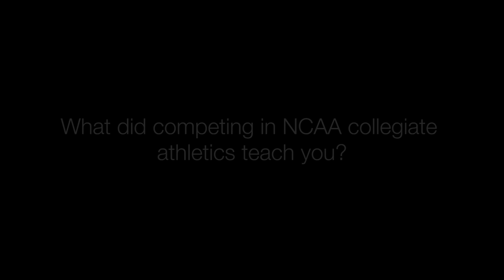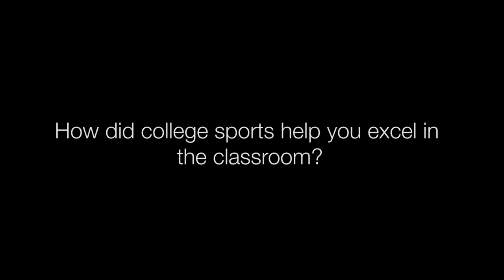Violet Palmer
Violet Palmer, former basketball player from Cal Poly Pomona, discusses how being a student-athlete prepared her for success in life as a professional basketball league referee.

Photos courtesy of:
  California State Polytechnic University, Pomona